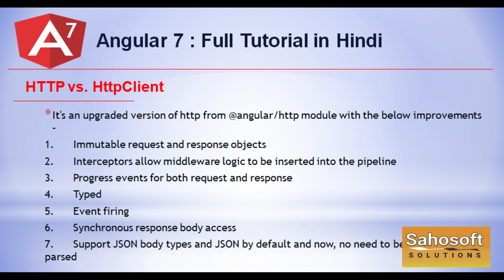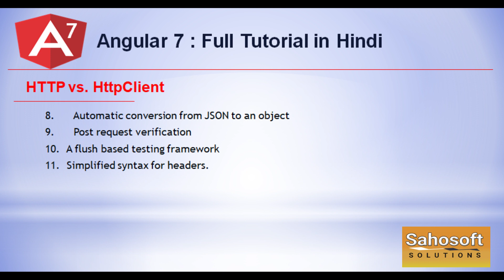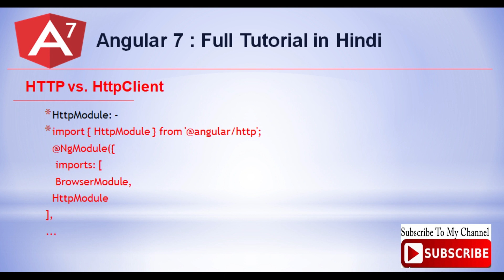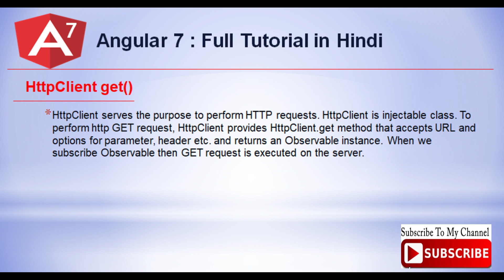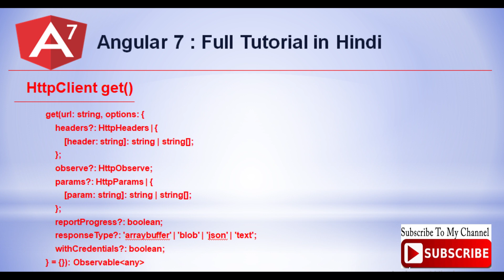difference between http and httpclient : Part 74 -Angular 7 Full Tutorial in Hindi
Hello Friends,
Welcome to Part 74  Angular 7 full tutorial by  sahosoft solutions.